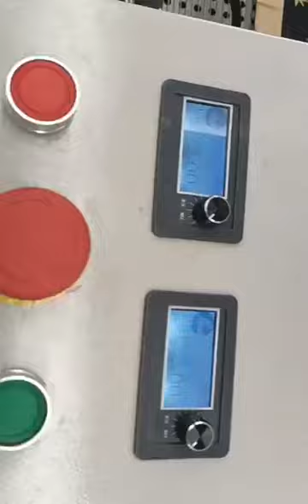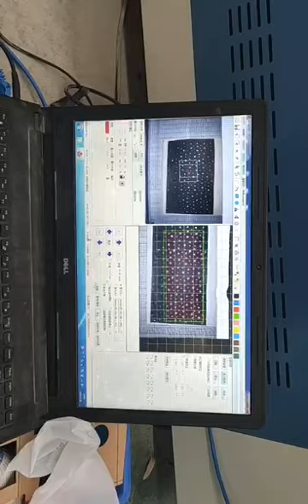Two heads ELE 1610 laser machine with big CCD working video.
Skype: elephantcnc

BLUE ELEPHANT’S quality standard is set to be synchronized with Europe and America. All parts of the components are adopted by international brands. We are one of the countable domestic manufacturers that all mechanical parts are processed by CNC machining equipment. With advanced processing and assembly crafts, with strict quality control, we are committed to providing users with stable and reliable equipment that can be used under long-term industrialization.